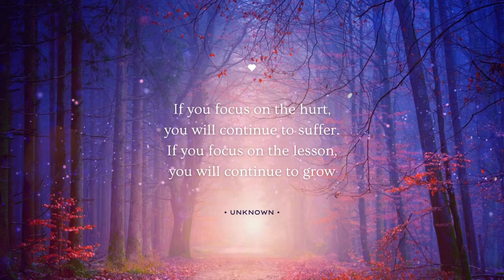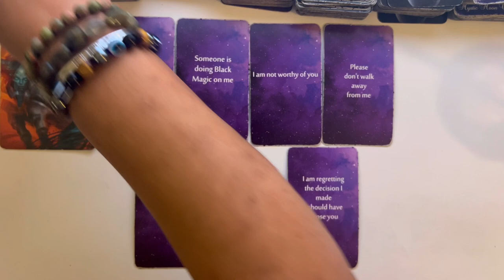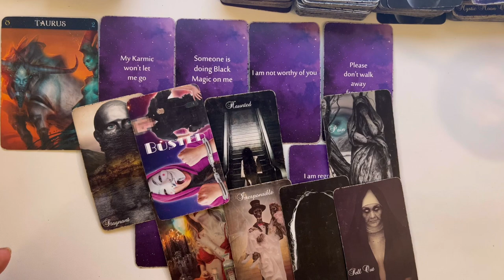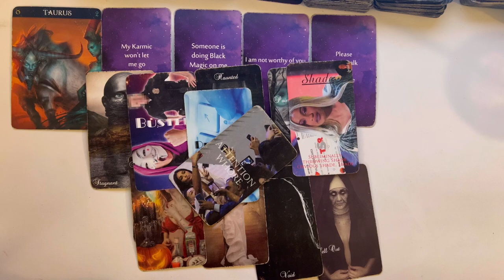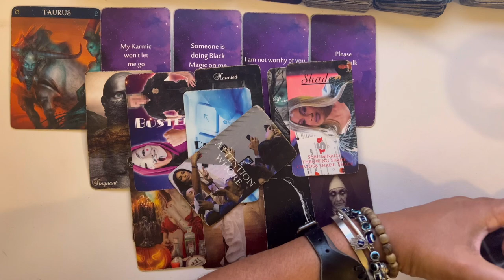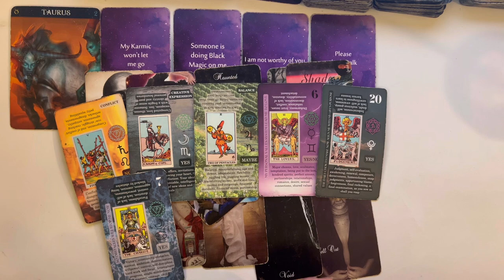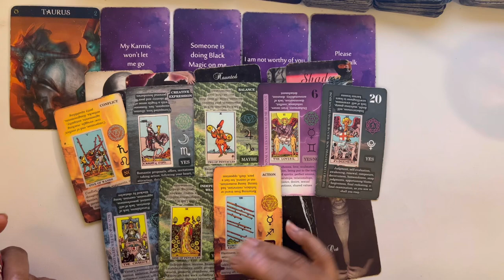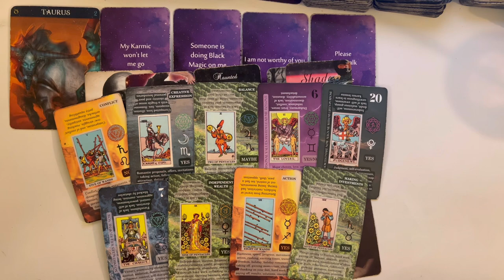Taurus ♉️❤️ Let me tell🎙you about this MF in your energy 😳😔right now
Taurus, who is this person in your energy that is pulling on you and popping into your mind?  This is a person that is thinking of you while someone manipulates them with spell work. This person felt they were making the best decision for themselves when they chose the person they chose, but now they regret it.